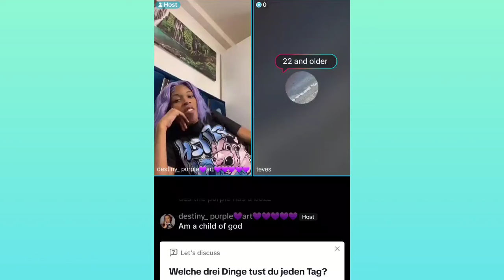Battybwoii Rush Destiny Fi Ivany Seh Him Wah Live inna Ivany Shadow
Destiny get rushed by fish